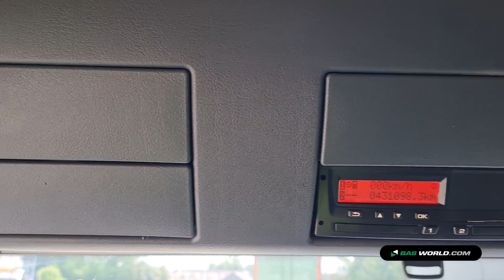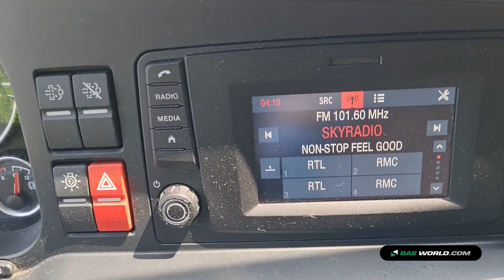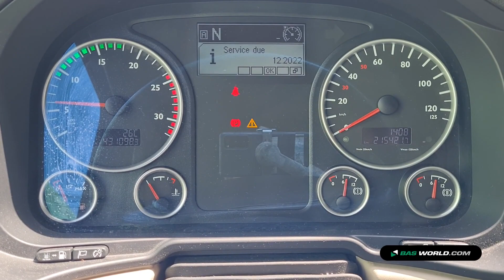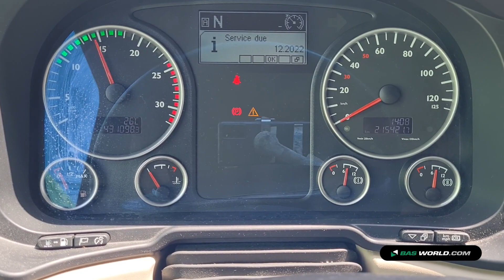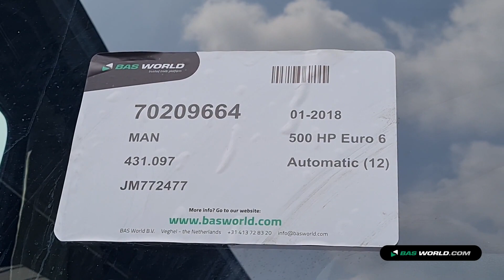70209664 MAN TGX